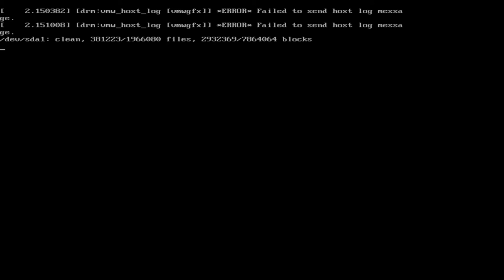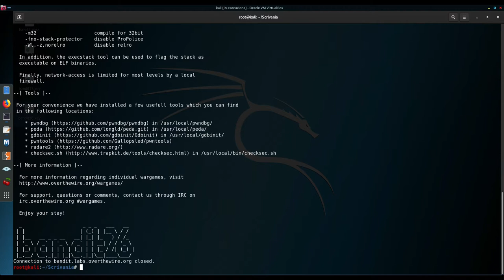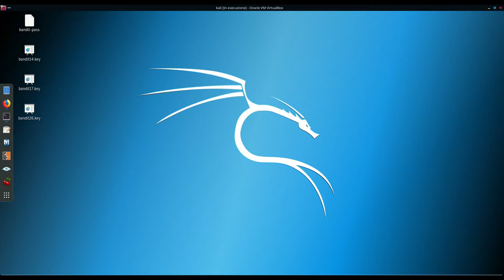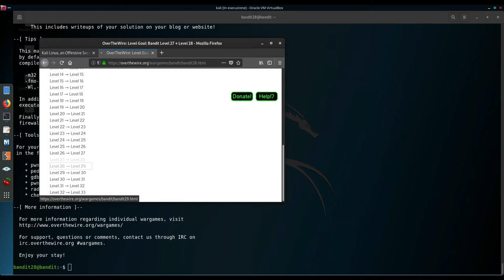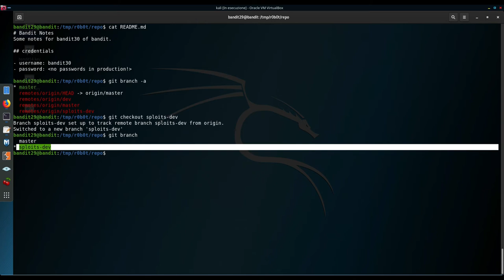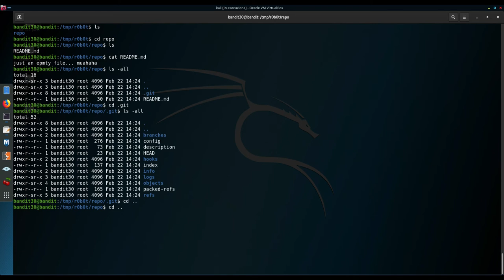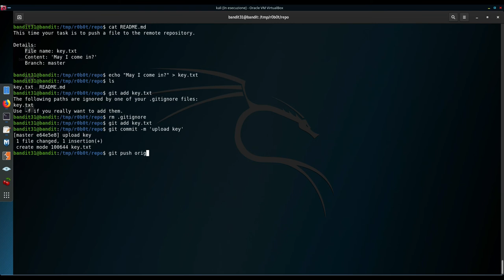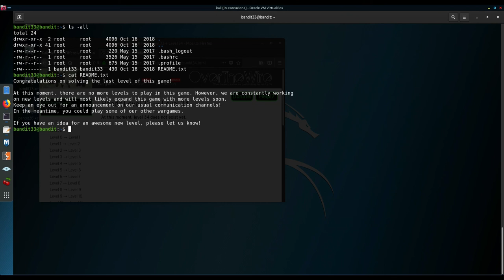OverTheWire::Bandit::ep4::lv 25-33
Ultimo episodio della serie OverTheWire.

In questo ultimo episodio della serie affronteremo i restanti livelli del wargame Bandit i quali ci insegneranno alcuni metodi di shell escaping e ci faranno socializzare un po'  con il famoso software di controllo versione distribuito scritto da Linus Torvalds: Git.

Buon divertimento!

[ ! ] Musica

[ + ] INTRO
title : Sewer Splunkers [Chiptune Garbage]

[ + ] OUTRO
title : Free Synthwave Music - No Copyright - Neon Dreams